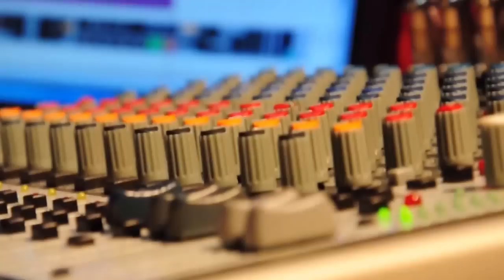Kallol Sharing his View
Kallol sharing his musical journey in bits and pieces... Talks about his project with his friends Share and Enjoy ...